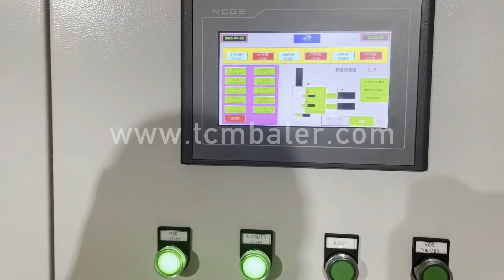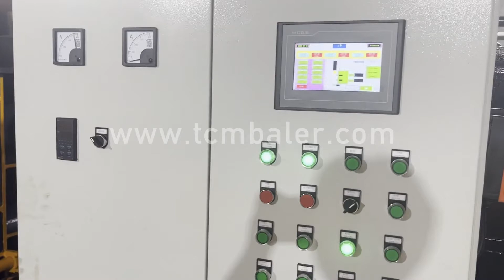car electric compressor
Details of car electric compressor, China Electric Car Compressor, Electric Car Compressor,

TCMBALER is a professional car electric compressor manufacturer and supplier in China for more than 20 years, and we can offer car electric compressor for sale with a cheap wholsale factory price for our customers without any agent or dealers if you wanner buy our car electric compressor.